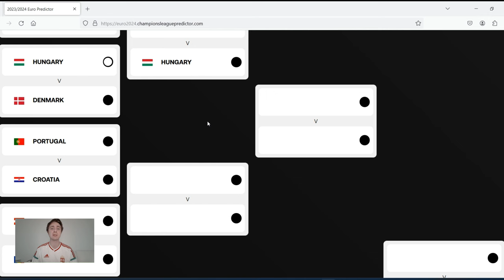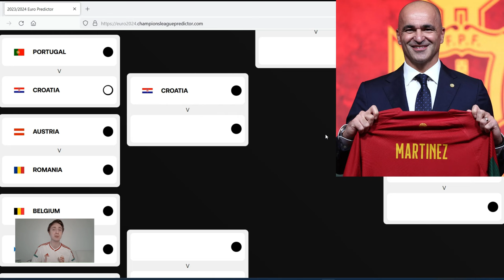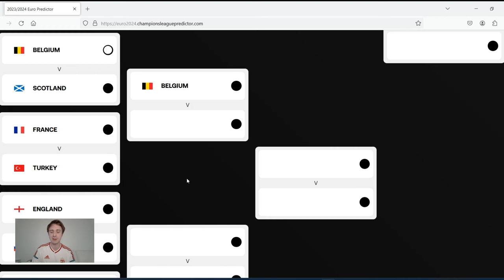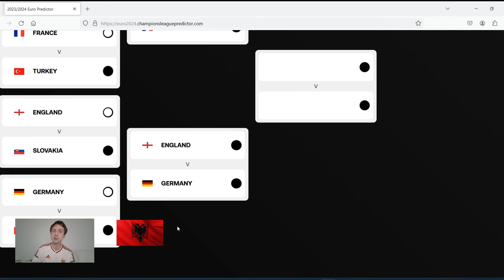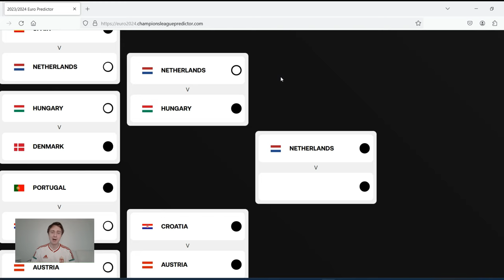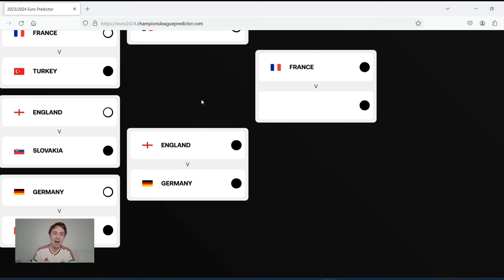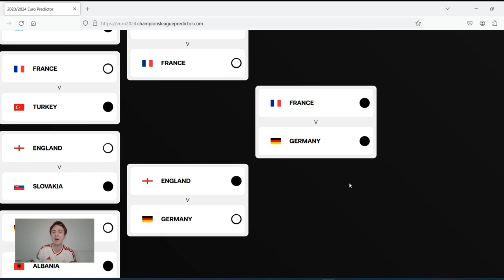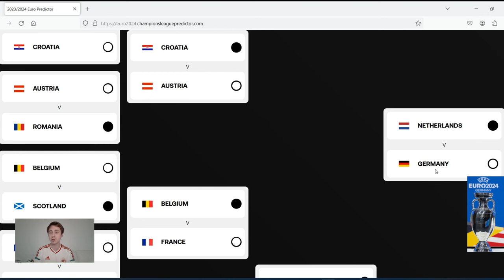EURO 2024 *PREDICTIONS*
Who will win EURO 2024?

Who will surprise in EURO 2024?

This is thw website I used to get the knockout stage set up predictots: